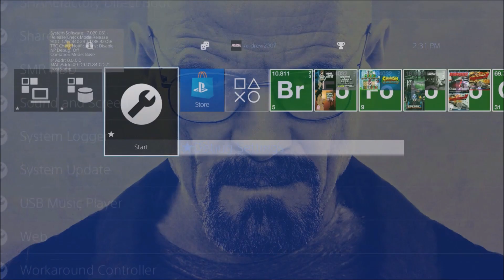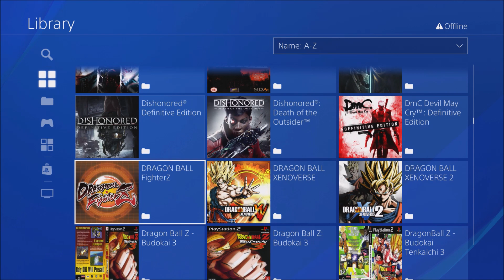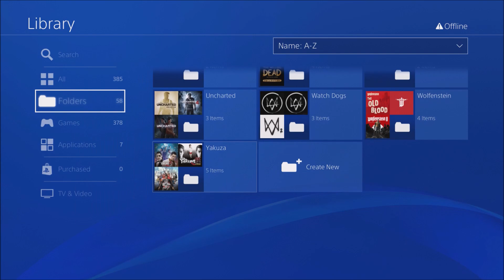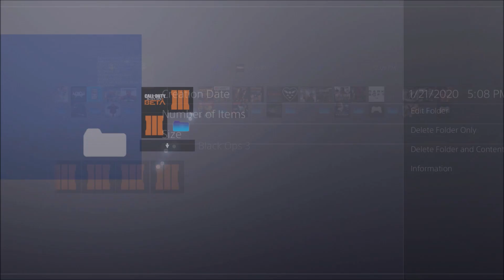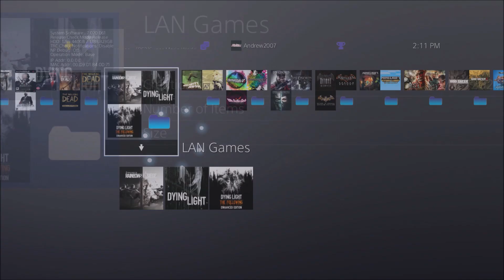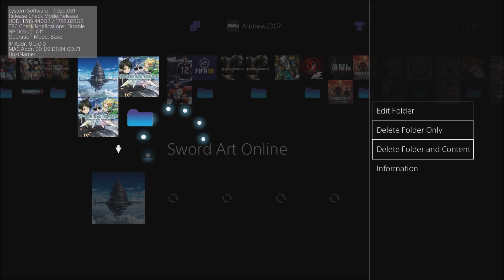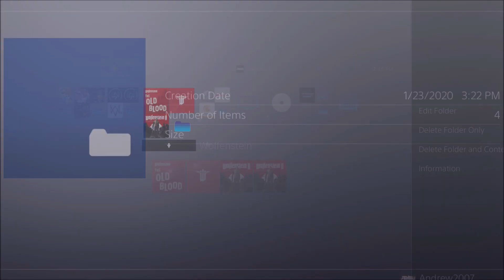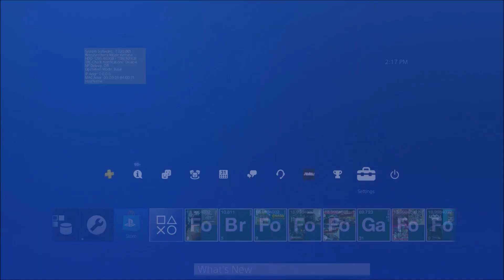My Current PS4 2020 Jailbreak (350+ Free Games) | Includes 7.02 Games | Playstation 4 2020 Jailbreak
Contains 350+ games, updates, DLC, new unreleased games, devkit features and more!
Comment on what games you liked to see!

My XBOX Gamertag:
MrAndrew2007

My PlayStation 4 Username:
oAndrew2007o

Mr Andrew2007#2723
Mr Andrew2007#2007